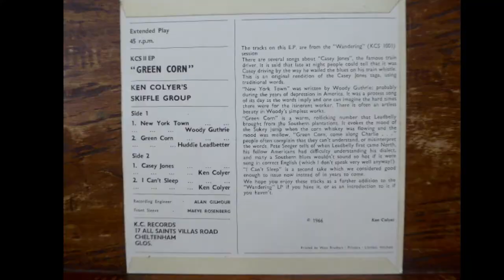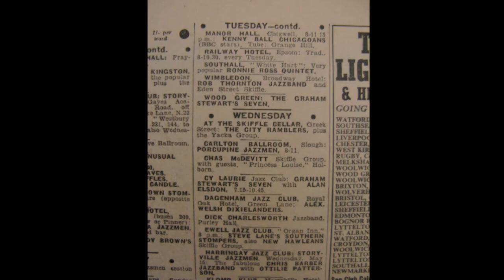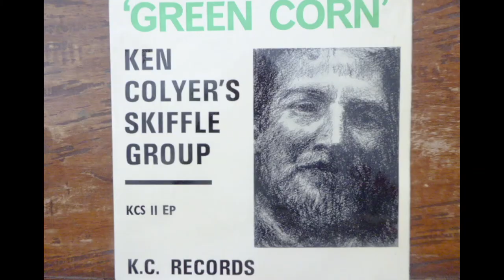Green Corn - Ken Colyer's Skiffle Group with Sam Rimington, John Bastable and Bill Cole.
The title track from the 1965 ep issued on Ken Colyer's own KC label.
I have also uploaded New York Town from the same ep.